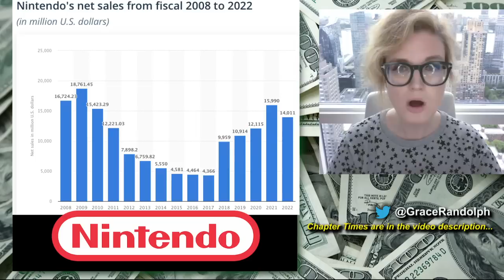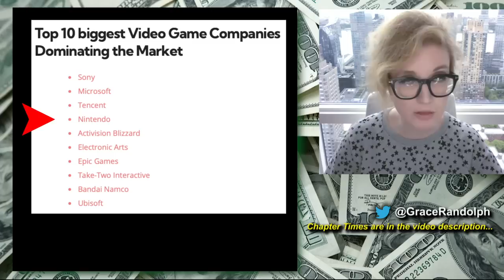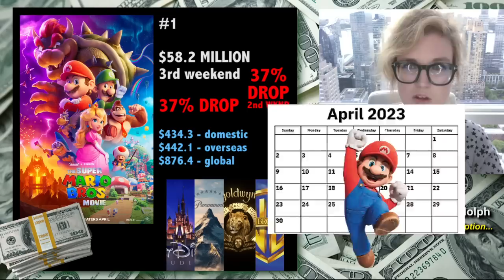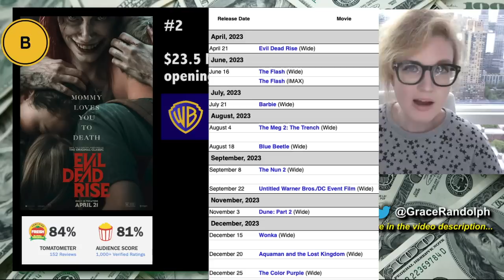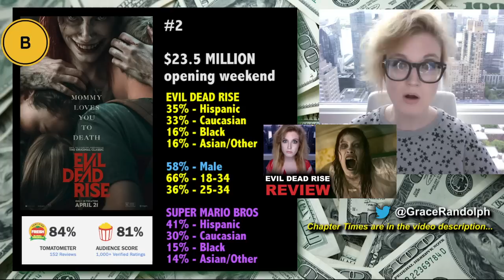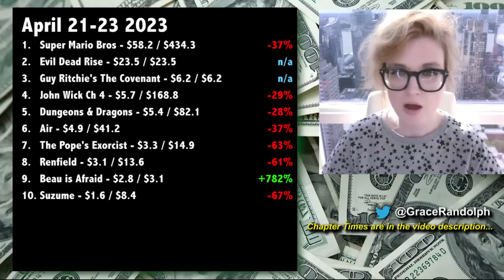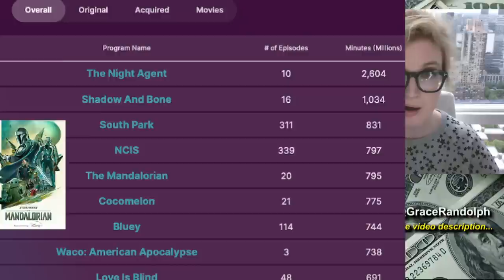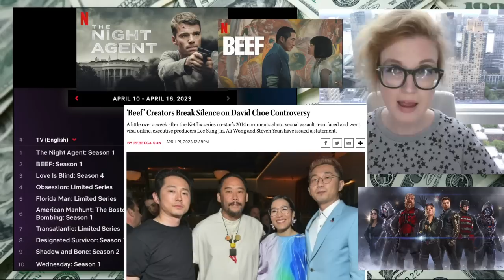Super Mario Bros Movie Billion, Evil Dead Rise Box Office, Guardians of the Galaxy 3 Review Embargo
Super Mario Bros Movie Box Office today! Third Weekend 37% drop, nears a Billion! Guardians of the Galaxy 3 review embargo! Top Ten Box Office & Top Ten Streaming today!

Super Mario Bros Movie Box Office today! Beyond The Trailer host Grace Randolph's reaction and breakdown to the third weekend box office for The Super Mario Bros Movie! The Road to a Billion! Domestic, Foreign and Global aka Worldwide! Box Office Records! All Time charts! Animated Box Office! Evil Dead Rise box office opening weekend! Guardians of the Galaxy Vol 3 review embargo and fan screenings! Nielsen ratings aka viewership for The Mandalorian Season 3, Ted Lasso Season 3 plus a look at Netflix, Disney Plus, Apple TV, HBO Max, Peacock, Paramount Plus and more! Share your own reaction to The Super Mario Bros third  weekend box office!  And be sure to make Beyond The Trailer your first stop for movie and entertainment news here on YouTube today!

CHAPTER TIMES
Intro - 00:00
Video Games & Hollywood - 00:21
Super Mario Bros 3rd Weekend - 6:23
Evil Dead Rise - 9:55
Guardians Reviews and Screenings - 12:17
Overall Top Ten - 15:42
Beau is Afraid Wide Release - 17:58
Nielsen Ratings - 18:51
Netflix - 22:08
iTunes - 23:07
This Coming Weekend - 23:20